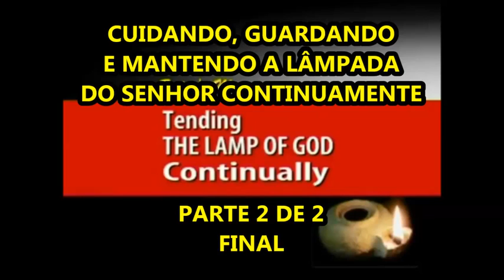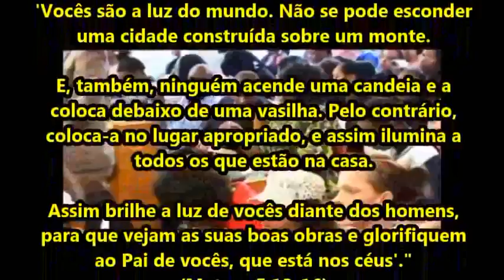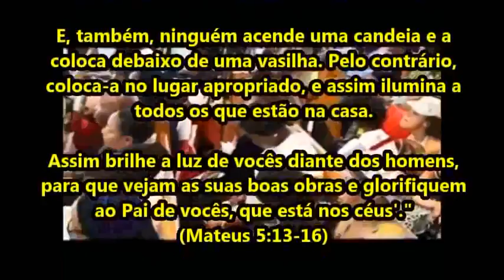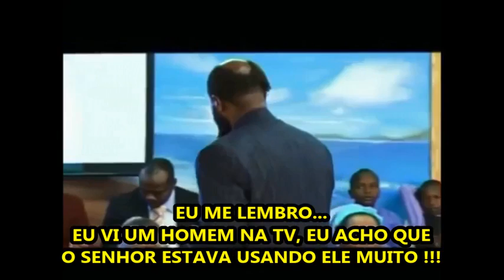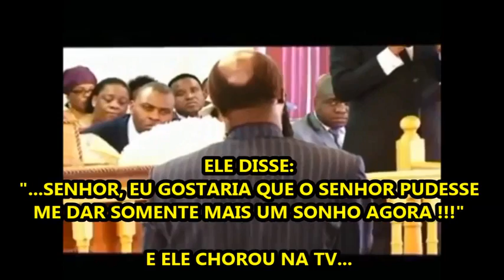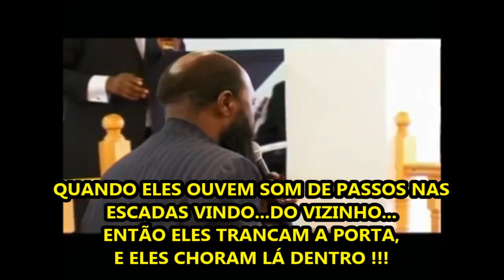SE VOCÊ TEM LUZ, O MUNDO DEVERIA VER SUAS BOAS OBRAS!! PROFETA DAVID OWUOR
CONVOCAÇÃO NACIONAL: TODAS AS IGREJAS DO BRASIL UNIDAS NUM DIA DE JEJUM NACIONAL EM PANO DE SACO E CINZAS, COMO NÍNIVE (Jonas 3), POIS O FIM CHEGOU!! TERREMOTO VINDO AO BRASIL, O APOCALIPSE, A GUERRA NUCLEAR E A TRIBULAÇÃO INICIAM, E O ARREBATAMENTO É IMINENTE!!! Deus envia Seu último profeta, Dr. David Owuor, para avisar a todas as nações da terra que o Messias está mesmo vindo, e que todos devem se arrepender, abandonar os pecados e praticar a Justiça, para serem salvos da ira de Deus. Esse profeta já tem 78 profecias cumpridas no mundo todo, desde 2004, quando iniciaram os eventos apocalíticos do fim dos tempos. A liberação dos 4 Cavaleiros do Apocalipse, de 2004 a 2011, iniciaram um ciclo de destruição global que culminará com a vinda do Messias e o Arrebatamento, na hora da Meia-Noite! Acabando a Dispensação da Graça, começará então o período mais terrível sobre a terra, os 7 anos de Tribulação sob o reinado do maligno.
Deus está repetindo a Bíblia, e assim como escolheu Moisés para libertar Israel do Egito, agora Ele escolheu o profeta David para restaurar os altares das igrejas da terra, preparando o caminho da volta do Rei Jesus.
Esse profeta era um renomado cientista, quando Deus o chamou na Universidade de Haifa, em 2004, dando-lhe missão semelhante à de Moisés e de Elias, cumprindo Malaquias 4:5. Deus o ungiu com poder extraordinário para acordar e restaurar as igrejas de todas as Nações da terra, para voltarem  ao Arrependimento e Santidade, devido à iminente Vinda do Messias. Ele possui 78 profecias já cumpridas desde 2004, como o Tsunami da Ásia, o Furacão Katrina, o terremoto do Haiti, com 300 mil mortes, o terremoto e tsunami do Japão, e recentemente os terremotos do Nepal, do Chile, e da Itália em 2016, todas gravadas e documentadas no Youtube, rádios e TVs, antes e depois de ocorrerem.
Com mais de 1000 vídeos gravados ao redor do mundo, Deus deu a ele visões sobre o Fim dos Tempos, e em 2007 mostrou-lhe um relógio de ouro nos céus marcando 1 minuto para a Meia-Noite. Ele não disse, mas se esse minuto representar 10 anos, o ano de 2017 pode ser um ano decisivo para a igreja dos gentios, pois será o ano 5777 em Israel. Em uma visão, viu Israel tendo que iniciar a Guerra Nuclear Israel-Irã, e diz que o Arrebatamento é junto com esse evento. Deus mostrou a ele as alianças de casamento e a Ceia das Bodas do Cordeiro prontas, apenas esperando a igreja subir (a Noiva do Cordeiro).  Viu que a maioria das igrejas perdeu o Arrebatamento por não praticar a Justiça, pois somente os justos herdarão o Reino de Deus.
A sua profecia mais chocante foi a maior visitação do Novo Testamento, a descida da Nuvem de Deus na terra em 2012, profetizada 30 dias antes e anunciada nas rádios e TVs. Seis milhões de pessoas foram conferir, no dia 31/12/2012, se a Nuvem do tempo de Moisés iria mesmo voltar à terra após 3600 anos. E no dia marcado, após milhares de curas milagrosas, a Nuvem veio dos céus, em forma de tornado, descendo sobre o profeta e sendo fotografada na Mega Reunião histórica de Nakuru, Kênya. Foi filmada também uma coluna de luz descendo dos céus sobre o altar onde o profeta do Senhor ministrava.
O Apocalipse está em pleno curso, e as ovelhas precisam se preparar, a perseguição aos cristãos já está em 133 países, e logo estará também no Brasil. Lembrem-se que ele não é apenas mais um profeta, este é o mensageiro que Deus enviaria antes da Vinda do Messias, o profeta da Restauração de tudo. "Eis que enviarei o profeta Elias antes do Grande e Terrível Dia do Senhor." Malaquias 4:5.
Todos no Brasil precisam fazer um JEJUM NACIONAL EM PANO DE SACO E CINZAS, como fez Nínive, pois um grande terremoto foi profetizado para começar os juízos pela casa de Deus, e o Senhor já está voltando Sua atenção para Israel. O tempo dos gentios está cumprido, a porta da Graça está fechando, e o Juízo está chegando à todas as nações da terra (Zacarias 13:8, 2 Pedro 3:10, Apocalipse 3:10). Jesus está mesmo vindo! Façam também  CULTOS EM CASA, pedindo ao Pai para cobrir suas famílias com o Sangue de Jesus, pois o sangue Dele é o único sacrifício que Deus  aceita para perdoar pecados.
Brasil: Whats 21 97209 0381 Arcebispo Maurício